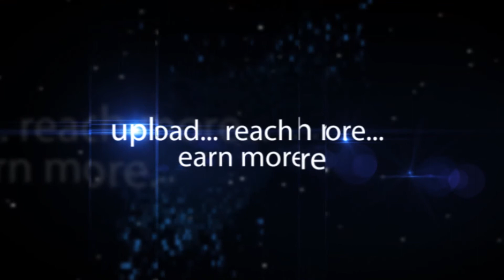B Krishnaiah Chairman KIM'S Hospitals Secunderabad